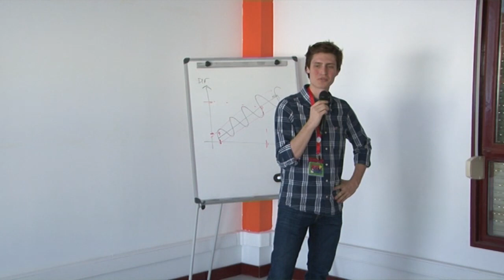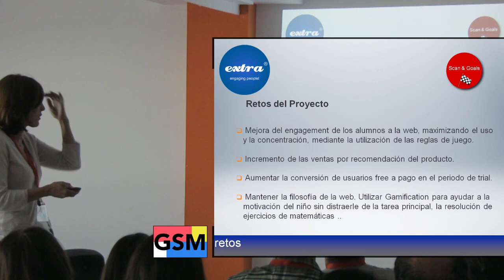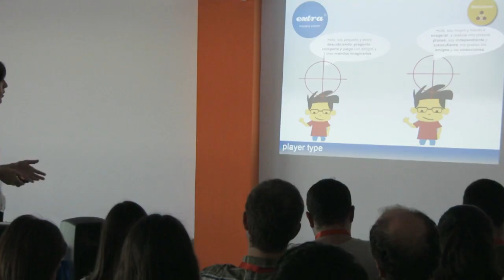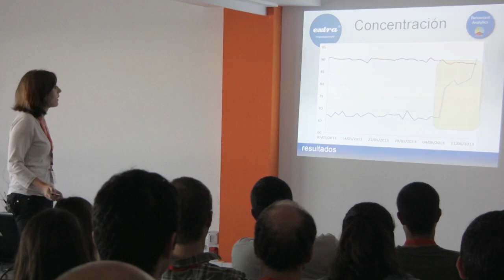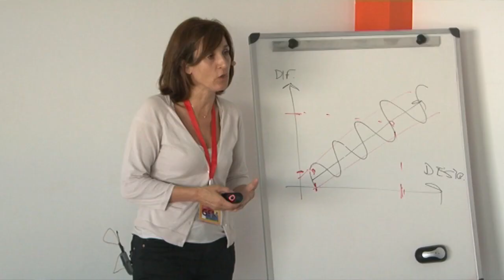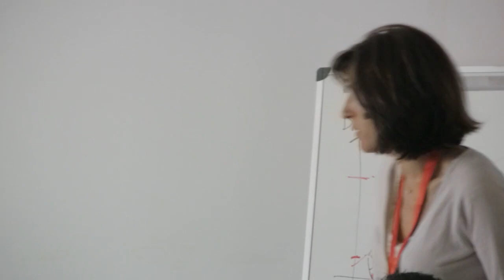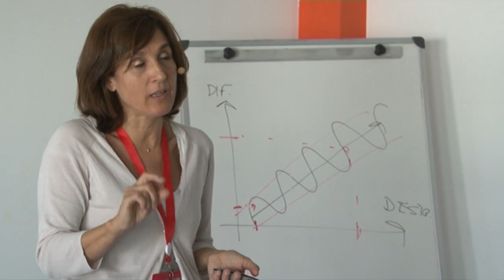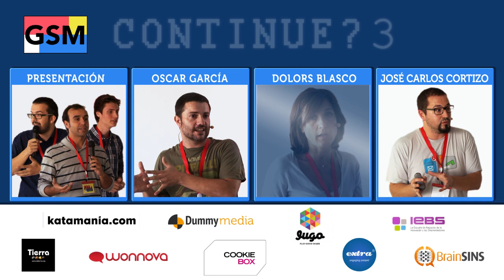GSMz - Smartick, matemáticas a un clic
Dolors Blasco (Punto Extra) nos muestra un caso de éxito en educación utilizando la gamificación como centro.